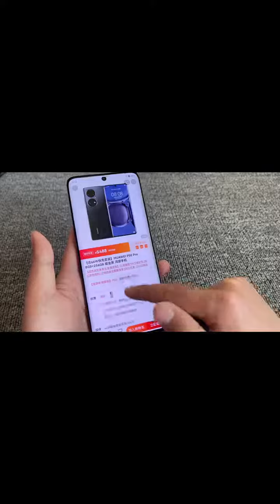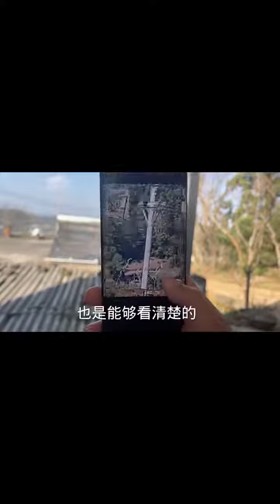270 两千多的华为P50Pro，不支持5G。这你敢信吗……